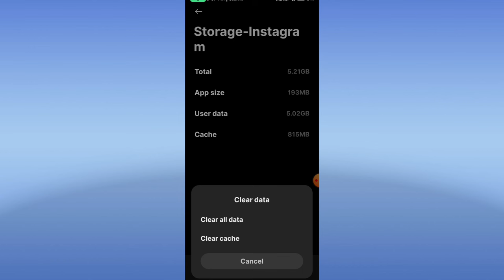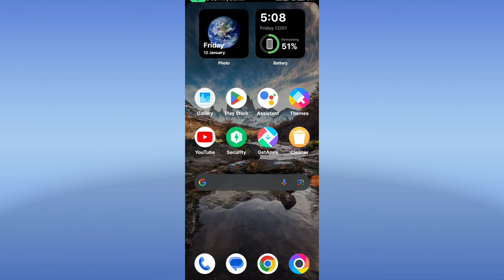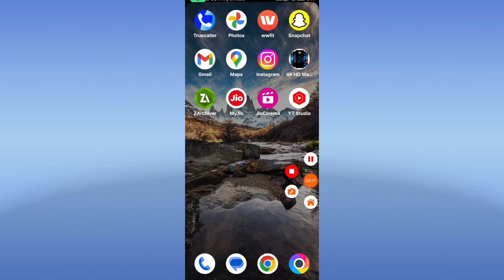Instagram Story Add Yours Not Working | Jai Shree Ram Add Yours 2024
1.Jai shree ram trending template not click
2.Jai shree ram trending story
3.jai shree ram instagram story not working today
4.instagram par jai shree ram ki story nahi lag
raha
5.jai shree ki story instagram par kaise lagaye
6.add yours instagram story jai shree ram
7jai shree ram instagram trending story
8.jai shree ram instagram template video
9.jai shree ram instagram trending story template
nahi lag raha
10.jai shree ram instagram trending story editing
11.jai shree ram instagram template not working